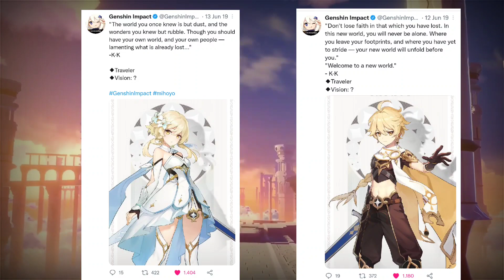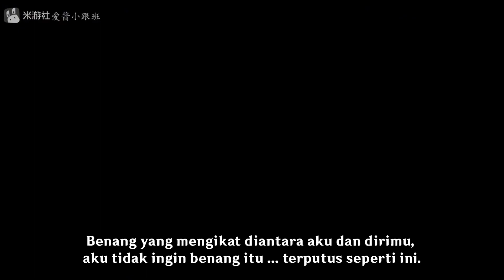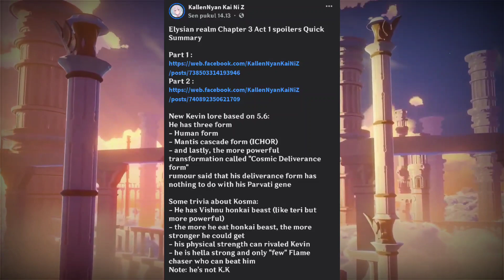Finally!! Aponia, Ibu Dari Aether & Lumine!😱 | Genshin Impact Lore Indonesia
“Izinkan aku melangkah ke kota yang penuh dengan duka…”

“…izinkan aku terjerumus ke dalam penderitaan bencana abadi”

"Tolong kembalilah, Traveler yang tersesat"

"Benang yang mengikat diantara aku dan dirimu, aku tidak ingin benang itu ... terputus seperti ini."
Aponia Fanart
Leo @65gh0st
Elysian realm Chapter 3 Act 1 spoilers Quick Summary by KallenNyan Kai Ni Z

Tools
Kinemaster/Vayu 8/256